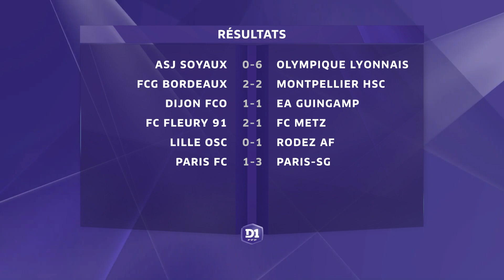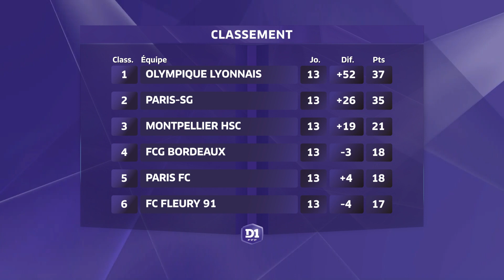J13 : Tous les buts / D1 Féminine